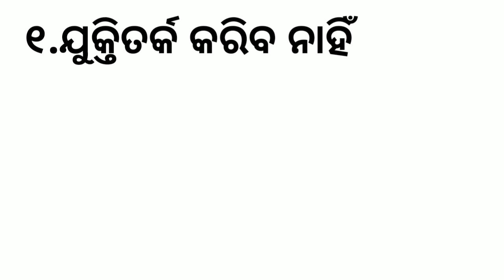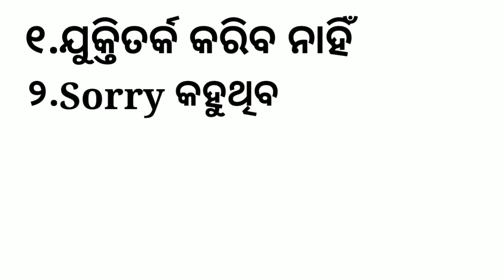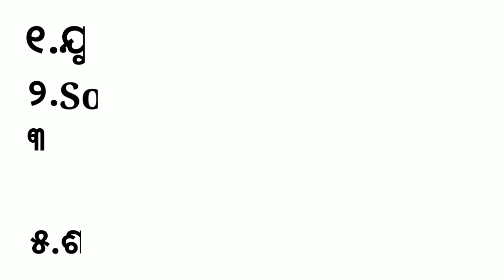ଭଲ ଝିଅର ସବୁଠାରୁ ଭଲ ଲକ୍ଷଣ କଣ କଣ ।।Nature of good girl ||Characters of good girl in Odia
ନମସ୍କାର
       ଆପଣମାନଙ୍କୁ ଆପଣଙ୍କ Odia love tips and tricks YouTube channelରେ ସ୍ବାଗତ କରୁଛି । ଆଜିର ଏହି Videoଟି
Good girl Characters
Behavior of good girl
Nature of good girlfriend
Character of good women